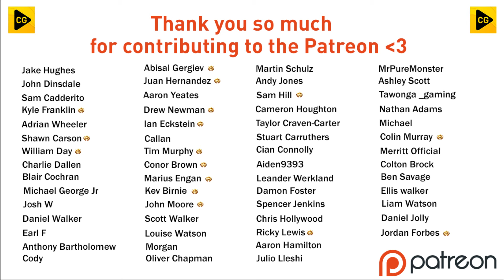BRAND NEW STRIKER SIGNED!! | Southampton Career Mode S4 Ep9 | FIFA 23